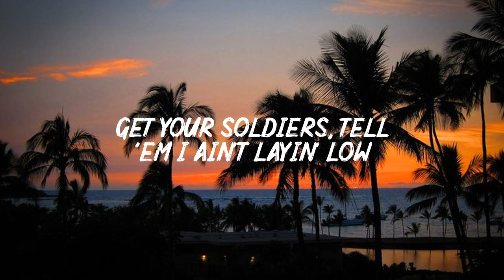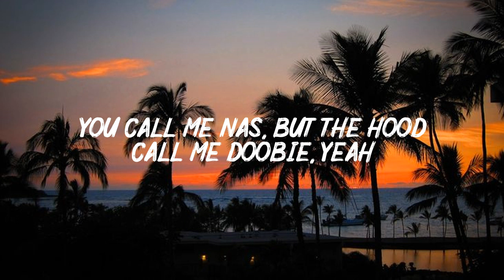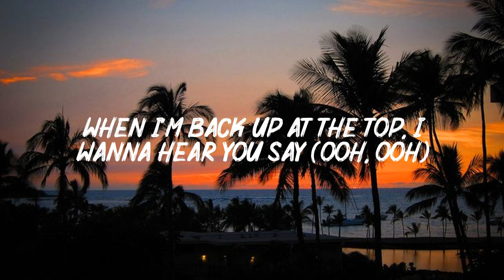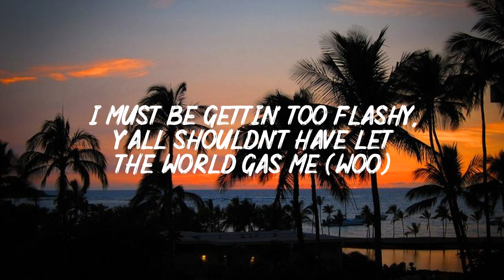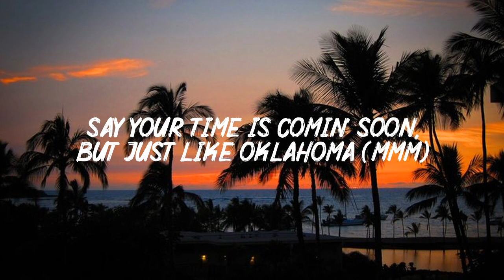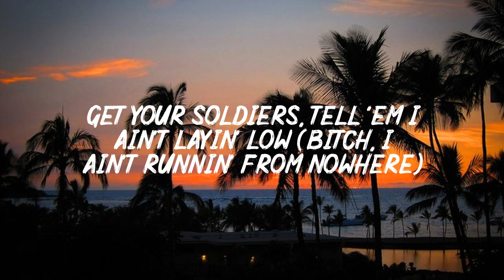Industry Baby (Lyrics) Lil Nas X ft. Jack Harlow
Yeah
Yeah